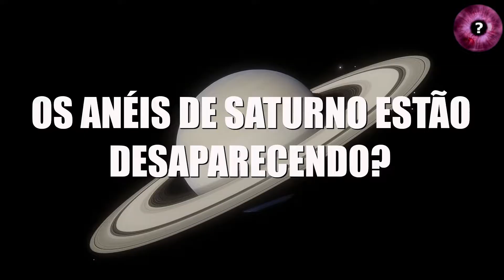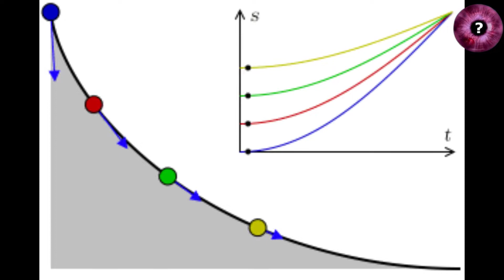OS ANÉIS DE SATURNO ESTÃO DESAPARECENDO?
Os anéis de Saturno são estruturas que sempre fascinaram a humanidade. De todos os planetas do nosso sistema, apenas Saturno tem esses "anéis" bastante visíveis - Júpiter, Netuno e Urano também tem, mas são anéis bem menores, são mais escuros e mais difíceis de se ver. Mas você sabia que essa beleza não vai durar para sempre.